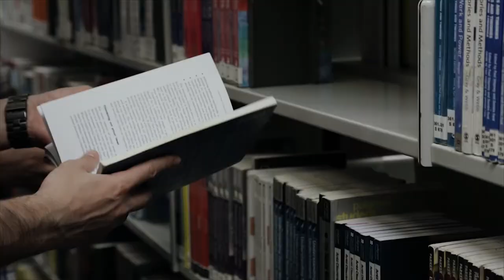Category 3: Martin, Social Work Lecturer, University of Dundee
SSSA18 Shortlist
Category 3: An Enlightened Approach